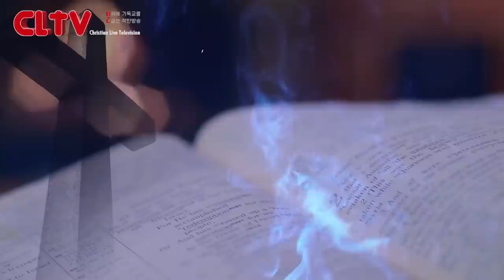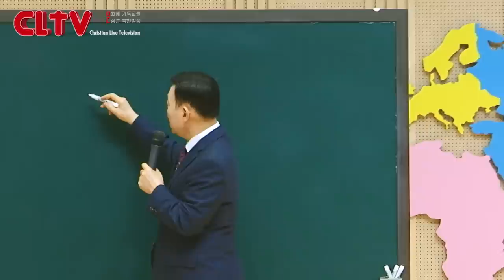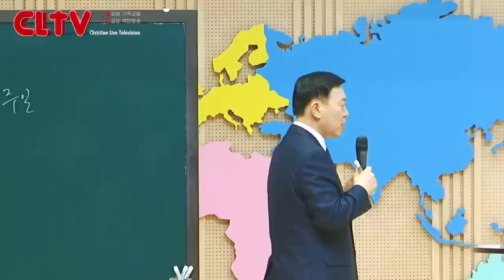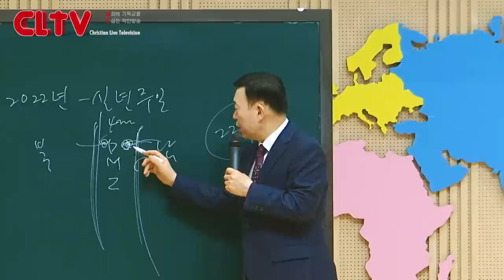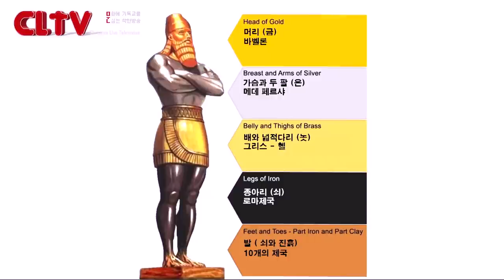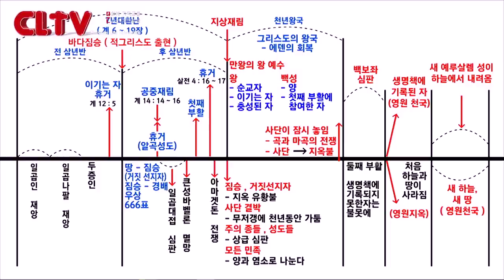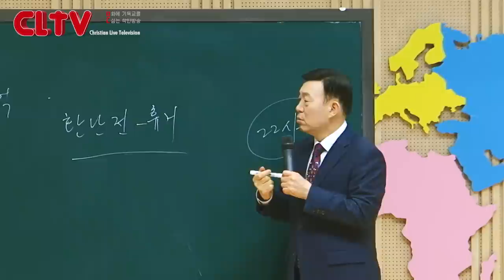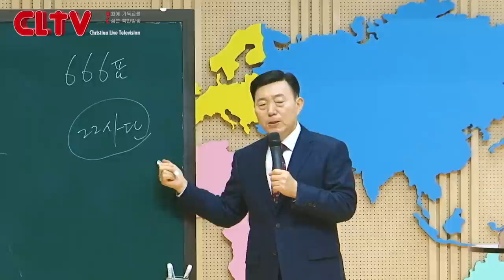CLTV 파워시리즈ㅣ이요셉 목사의 요한계시록 강해 (98회)ㅣ'이 두루마리의 예언의 말씀을 인봉하지 말라'